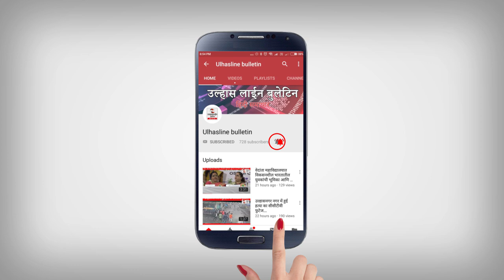उल्हासनागर R.P.Iआठवले गट के युवा जिलाअध्यक्ष पद पर आकाश सोनवणे की नियुक्ति